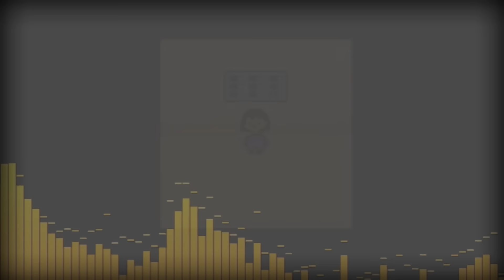"Amalgam" Undertale Remix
Sorry for so little remixes for spook month, but I hope i could at least end it on a high note, eh?
I got a few kirby remixes and one from a more obscure game coming November, and hopefully i can put together a pokemon remix for Sun and Moon's launch and also just pokemon's 20th anniversary

Ḁ̶̵̟̱̲̪̘͚̑ͨ̐ͩ̂̋̽̔̑̕ͅͅl̵̖̤̪͍̣̭̥͕̻͓͓͚̫͓͚̺͇̘̤͋̓̉̋̿ͨ͛̒͆̅ͥ̉͆͘͞p̪͓̞̙̳̦͇͎͓̖̦̭͕̺̬͒̽͒͛̋̓̇̈̈́̊ͤͨͥͭ̓̇͋ͧ̕ͅḧ̵͔͇͈̙͔̤͍̙̩̩̋ͩͨ̃ͧͤ͟͡ỷ͚̦̘͚̻̝̳̱̭̺̤͖̬̰͓̞̓̈́͛͗̈̄̌̎̎ͦ͌̀͢s̼͈͎͇̰͓̦̮̪̟̄͌̌͛͢͠.́͗̉̀̐ͫ̿ͫ͂ͯ̉̓͋͒ͯͣ͏̜͙͚͍̯͕̼̭͔̖̀͢͞.̨̛̖̹͔̱̳̳̮̬̝̣̤̗̘̖̳͈͇̅ͭ̍ͫͬͤ̒ͯ̂.̨̦͖̺̻̰͉͍̫̲͖̻̯̩̯͔̬̆́̈ͭ̉̄ͤ͐͞